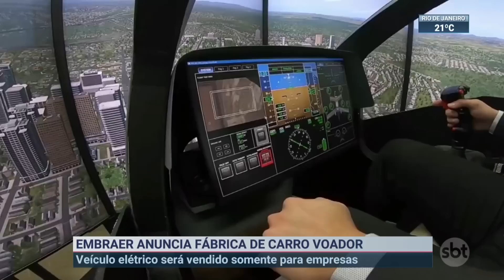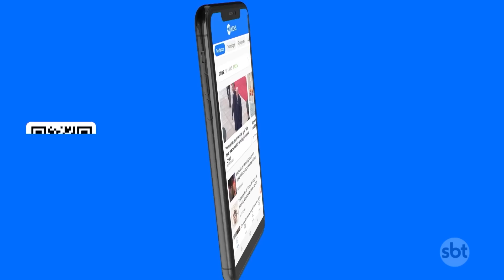Embraer anuncia primeira fábrica de carros voadores no Interior de SP | SBT Brasil (20/07/23)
A Embraer anunciou sua primeira fábrica de carros voadores, em Taubaté, no Interior de São Paulo, e pretende iniciar testes com os veículos já no ano que vem.